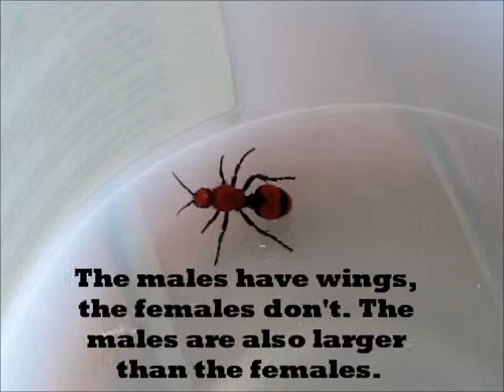Cow Killer & Unknown Beetle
Yeah, sorry for the music. Know of anything better, tell me.